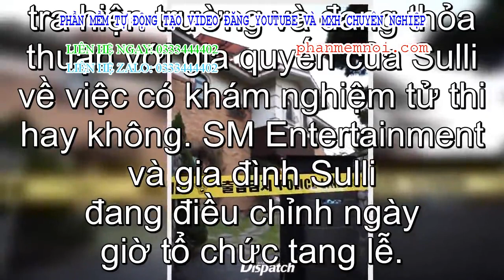✅ Đây là thành quả điều tra CCTV hiện trường Sulli tự vẫn, gia đình đang điều đình với cảnh sát để k